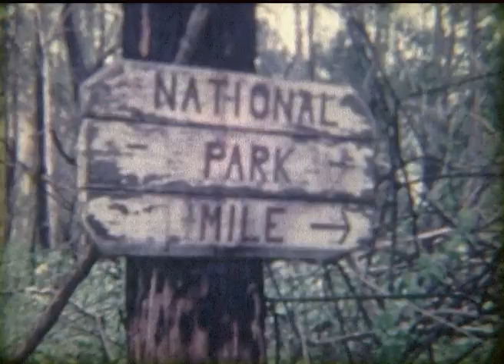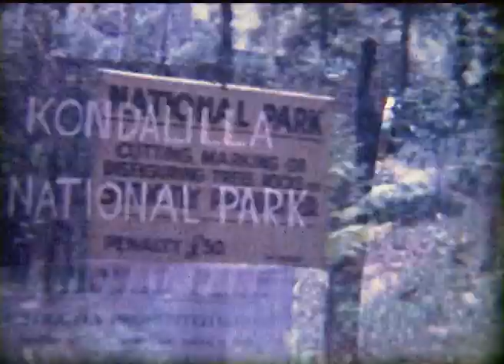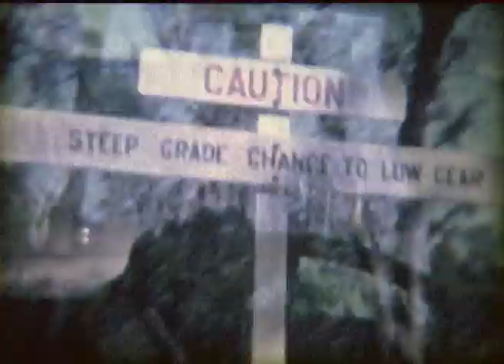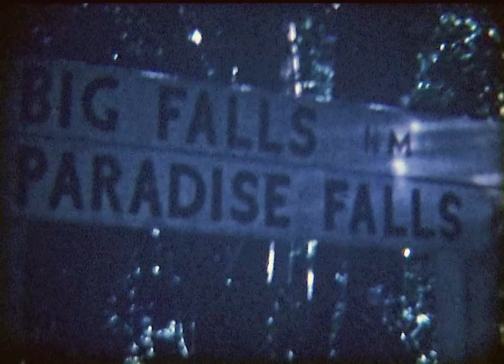Hazel Picking petals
Hazel and Ron walking hill hand in hand a t 50 sec.
Shots of Dagun
Kondalilla falls
Mum in green togs in boat
Mary Valley flood
Cheese factory Proston
Bunya Mountains